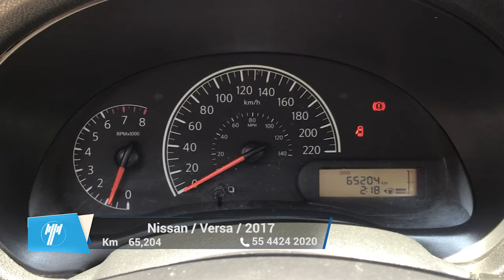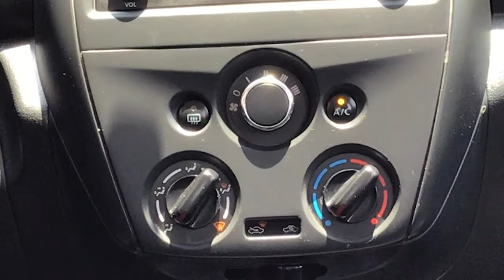Nissan / Versa /2017 - 9049